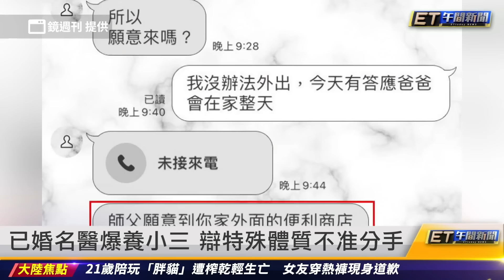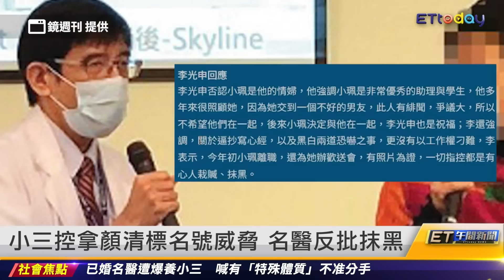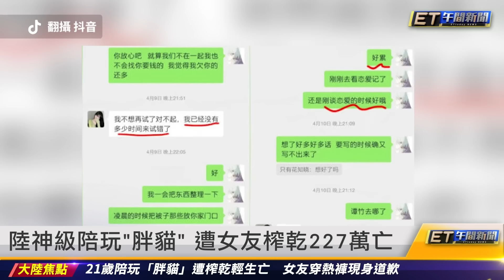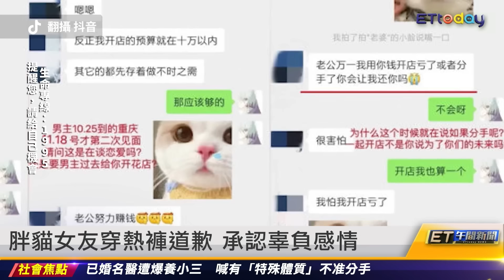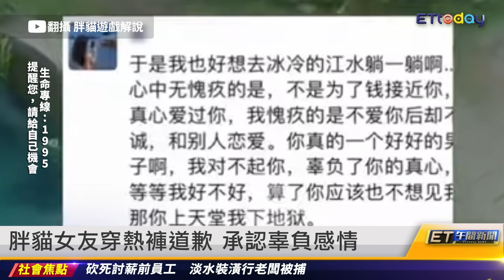已婚名醫爆養小三 辯特殊體質不准分手 ｜20240506 ET午間新聞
主播 李孟靜、廖婕妤

新聞內容
已婚名醫爆養小三 辯特殊體質不准分手
小三控拿顏清標名號威脅 名醫反批抹黑
陸神級陪玩「胖貓」遭女友榨乾227萬亡
胖貓女友穿熱褲道歉 承認辜負感情
北韓2少女遭公開槍決 只因看韓劇
砍死討薪前員工 淡水裝潢行老闆被捕
弒母分屍逃死 逆子肖想遺產遭法官打臉
余苑綺千萬遺產恐被扣押 拿2證據才有救